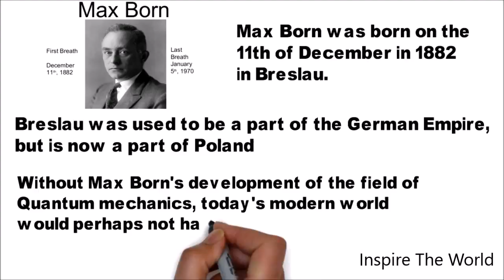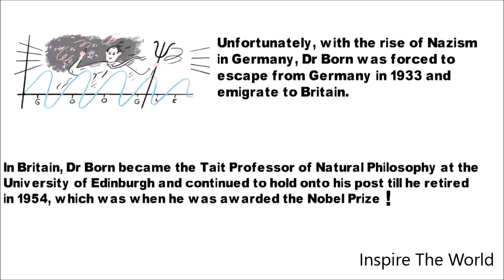Who is Max Born | Nobel Prize for Physics Quantum Mechanics